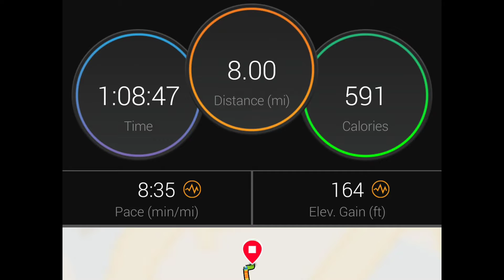HIIT Workout + 8 Miles (Dig Deep); Down to 165.8 LBS | Weight Loss Journey Day 94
Tough run and HIIT workout today...had to dig deep to bring it!

HIIT Workout Details:

•5 sets of 10 Burpees

•5 sets of 30 Mountain Climbers

•5 sets of 20 pushups

•5 sets of 10 Bicep Curls

Total Time for Workout: 12 mins

To jump straight to the workout: 1:56